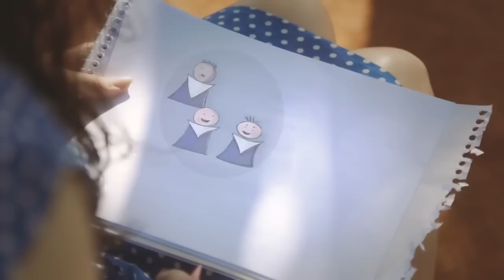Melissa Otto - Blue Sky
Music Video - 'Blue Sky' - Melissa Otto from Album "Blue Sky".

Direction, screenplay and editing: Fernando Nunes. Camera: Leandro Mainardes. Production Assistant: David Pieper